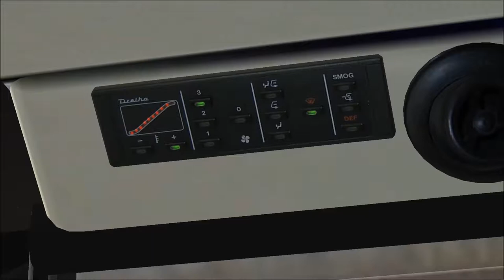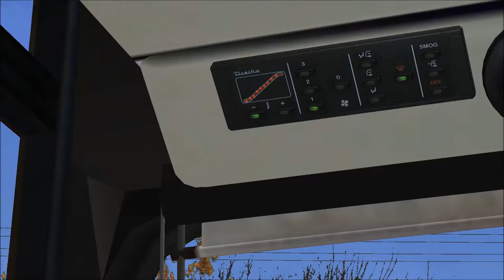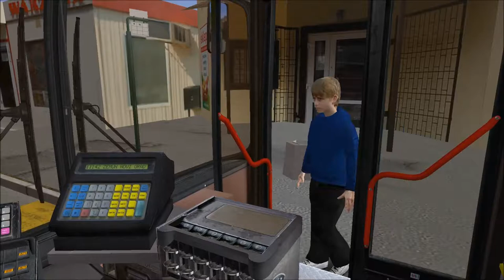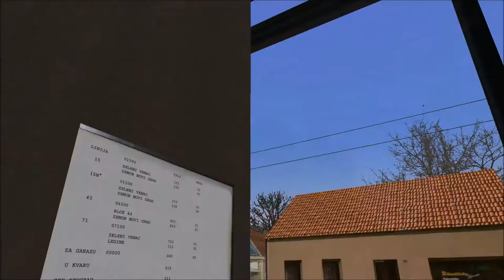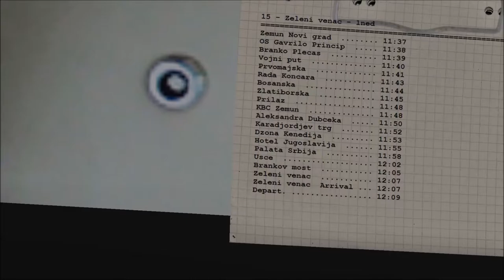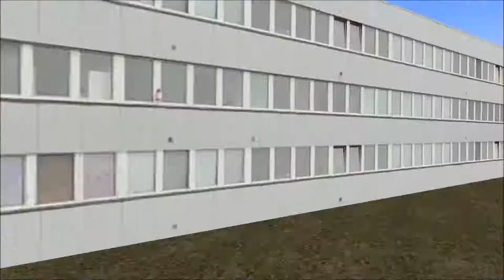#52 [OMSI 2] Belgrade route lijn 15 |Game Scenarios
In deze video rijden we de Belgrade route lijn 15. We rijden van Zemun Novi Grad naar Zeleni Venac.